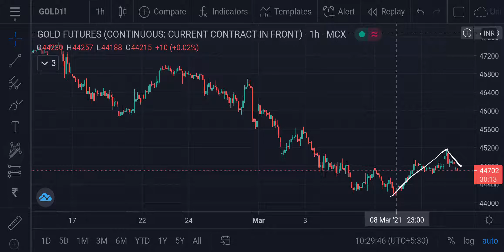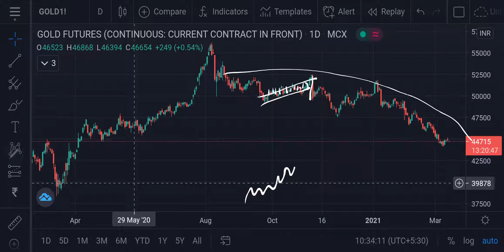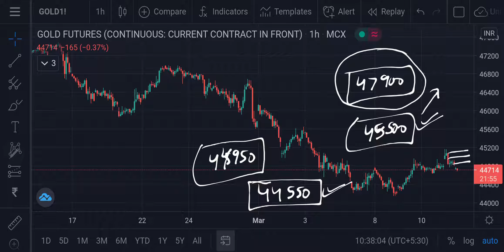Gold MCX Intraday Forecast 12032021 | Technical Analysis | 05Apr21 | Trading Strategy